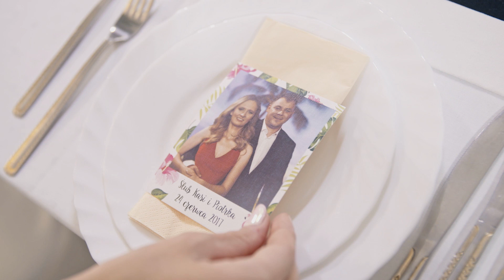Niezwykła oprawa weselna w stylu tropikalnym! [I nie opuszczę Cię aż do ślubu]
"I nie opuszczę cię aż do ślubu"oglądaj nowy, 5 sezon w niedzielę o 12:55 w TVN Style. Oglądaj w player.pl
Kasia i Piotr są parą inżynierów budownictwa, a przede wszystkim rodzicami dwójki rozbrykanych urwisów. Choć ich miłość trwa już 7 lat to dopiero teraz zdecydowali się na ślub. Opieka nad dziećmi i ślubne przygotowania sprawiły, że ich wspólne życie stało się rutyną i nieco zapomnieli o sobie. Izabela Janachowska jednak zna sposoby na to aby na nowo rozpalić ogień w ich związku.